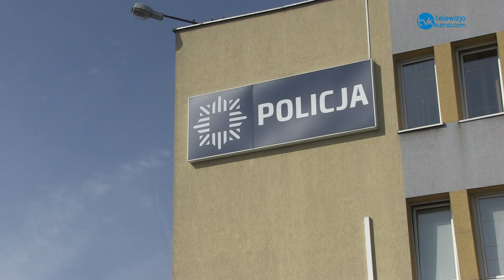Śmiertelny wypadek w gminie Bedlno. Policja szuka świadków